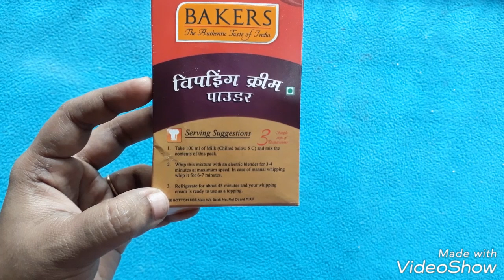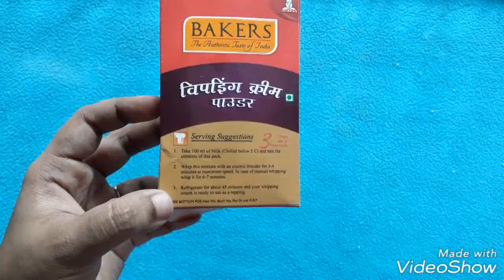ഇങ്ങനെ ഒന്ന് ചെയ്‌തു നോക്കൂ whipping powder ഇൽ നിന്നും പെർഫെക്ട് whipping cream ലഭിക്കും 😍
easyhomemadewhippingcream prefectwhippingcream whipping powdertowhippingcream